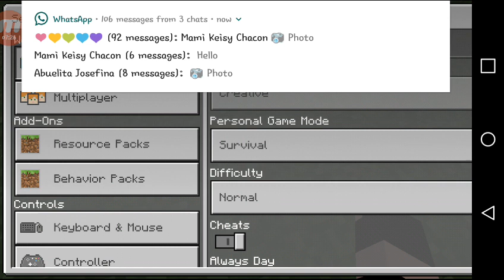Parkour Map (HARD)